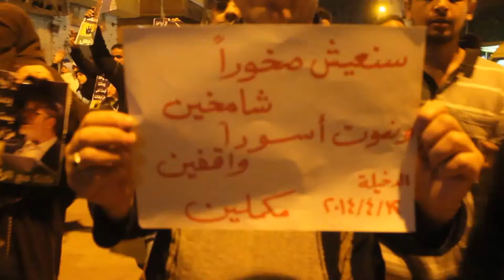شاهد | مظاهرة حاشدة بمنطقة الدخيلة "السيسي دا بنركبوه " 12-04-2014